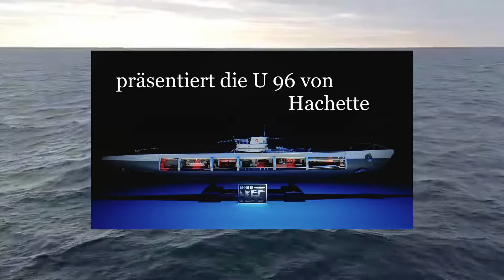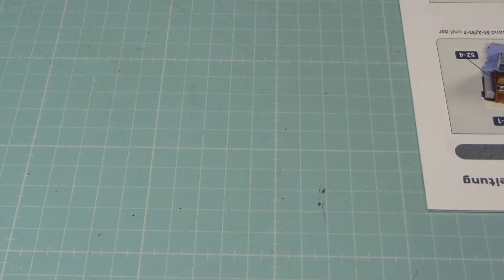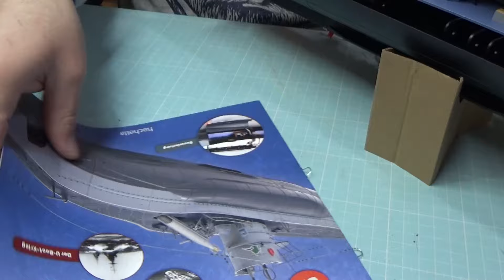Das Boot U 96 Hachette MUFUMO Ausgaben 60 bis 63